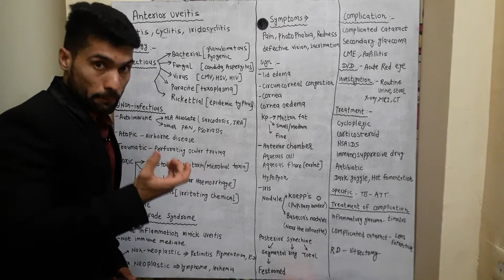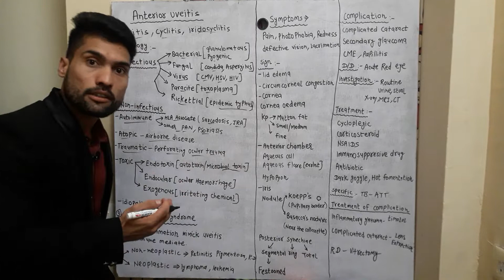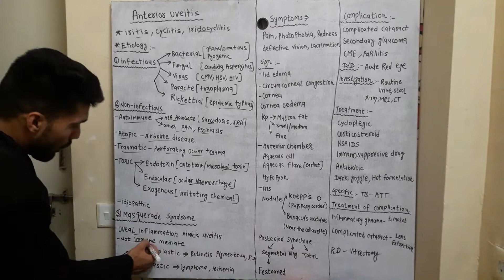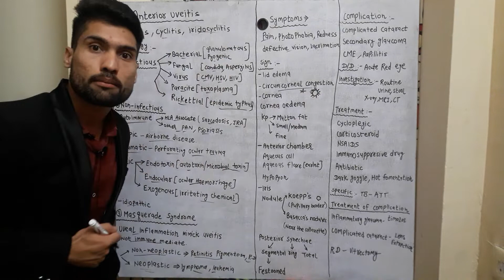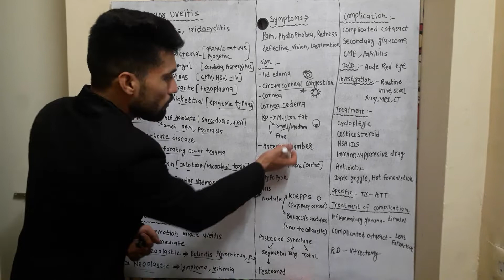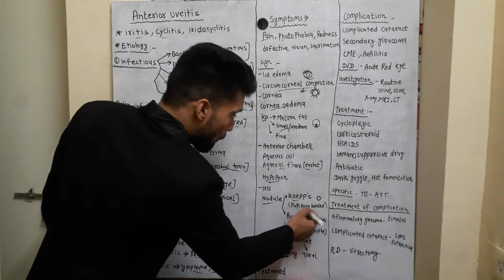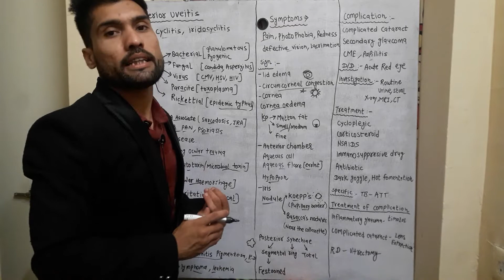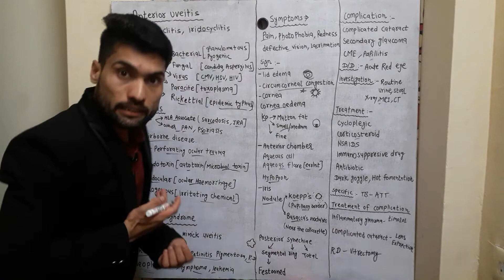Anterior uveitis lecture opthalmology